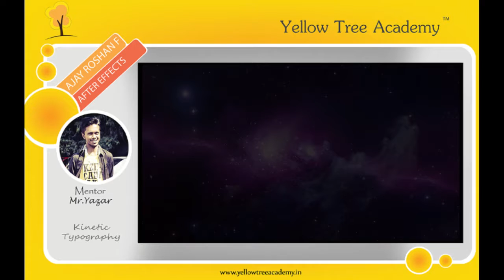Ellie Goulding - love me like you do - Lyric Video | kinetic typography | Yellow Tree Academy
Kinetic Typography - By Ajay Roshan